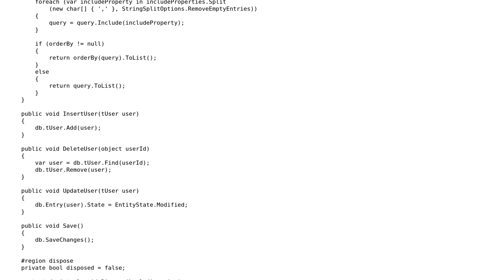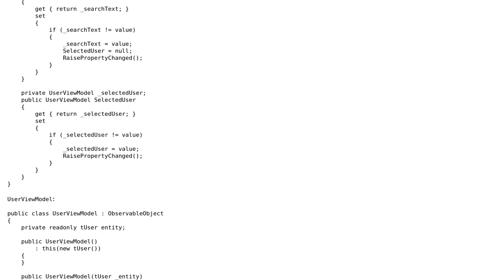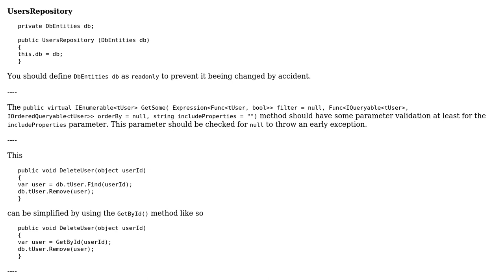Code Review: WPF Binding to a Repository with Entity-Framework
With thanks & praise to God, and with thanks to the many people who have made this project possible! You are responsible for your own actions.